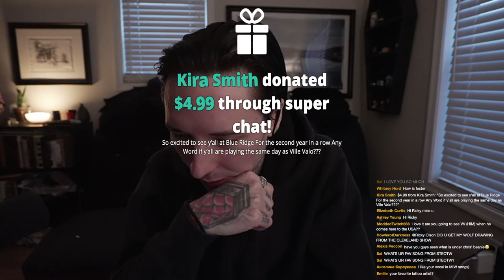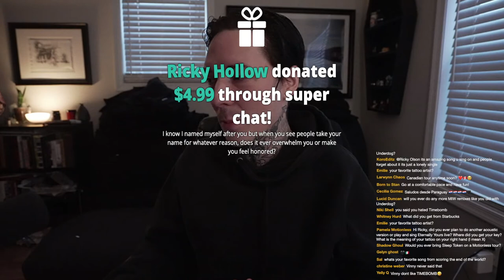First Live Stream Ever Q + A?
First live stream ever! Come hang out, let's chat!

122 Main St
Box 51
Luzerne, PA 18709